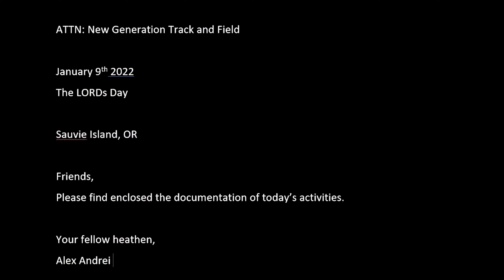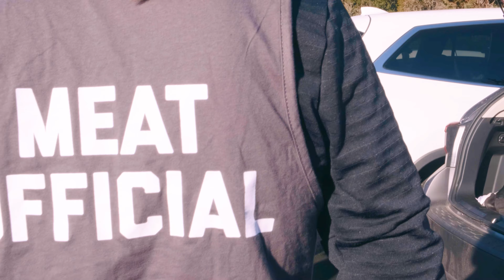BTS of New Generation Track and Field: Oregon's Fastest Runners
Rode along with New Gen to capture the bonus content of the day in a documentative way. My goal with this was to give the runners something else to look back on and for you to see a bit more of what goes down so you can feel like you're there too :)